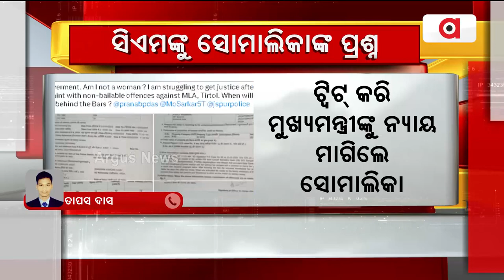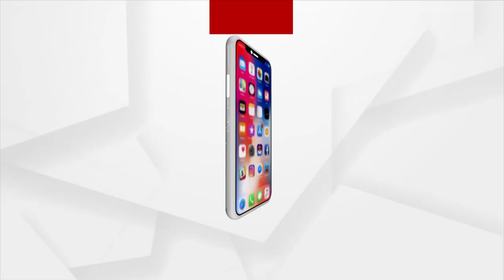ଟ୍ବିଟ କରି ମୁଖ୍ୟମନ୍ତ୍ରୀଙ୍କୁ ନ୍ୟାୟ ମାଗିଲେ ସୋମାଲିକା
ପଚାରିଲେ କେବେ ଜେଲ୍ ଯିବେ ତିର୍ତ୍ତୋଲ ବିଧାୟକ ବିଜୟଶଙ୍କର ? ମହିଳା ସଶକ୍ତିକରଣ ପାଇଁ ମୁଖ୍ୟମନ୍ତ୍ରୀ ଓକିଲାତି କରୁଥିବା ବେଳେ ମୁଁ କାହିଁକି ନ୍ୟାୟ ପାଇଁ ସଂଘର୍ଷ କରୁଛି ବୋଲି ସିଏମଙ୍କୁ ପ୍ରଶ୍ନ କଲେ ସୋମାଲିକା ।